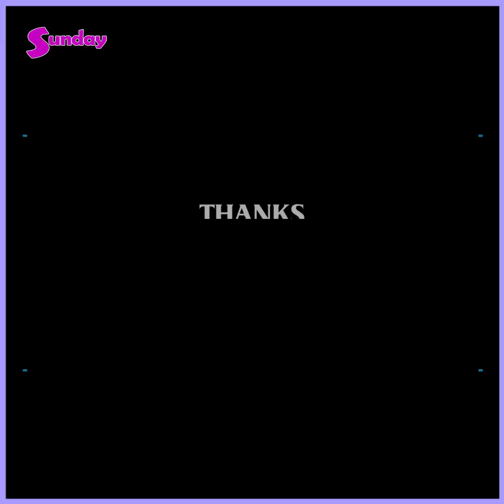အစ်ကို့နာမည်နဲ့ဒီလမ်းကြောင်းကိုလျှောက်ပြီးအောက်ခြေမခိုင်ဘဲ ပြန်ပြုတ်ကျမှာကိုကြောက်တယ် ရှင်ဘုန်းပြည့်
အန်တီက ပိုင်တံခွန်ကို မင်းသားဖြစ်ကိုဖြစ်စေရမယ်လို့ ရည်မှန်းထားတာပါ။ သူ ၃ တန်းနှစ်မှာ ငါ့သားကြီးလာရင် မင်းသားလုပ်ရမယ်လို့ပြောခဲ့တယ်။ သူ ၇ တန်းနှစ်ရောက်တော့ ငါ့သားမင်းသားဖြစ်ကိုဖြစ်ရမယ်လို့ ပြောခဲ့တာပါ။ တံခွန် ဆယ်တန်းဖြေပြီးတာနဲ့ မင်းသားဖြစ်ဖို့အတွက်ကို ရန်ကုန်ကိုတက်လာခဲ့တယ်။ သင်တန်းတွေအကုန်တက်ခိုင်းခဲ့တယ်။ ကျန်တဲ့သားတွေကိုလည်း ဝါသနာပါရင်လုပ်နိုင်ဖို့အားပေးခဲ့တယ် ဆိုတဲ့ ပိုင်တံခွန်ရဲ့မေမေ ဒေါ်ခင်ကြူ
ကျွန်တော်လည်းအနုပညာအလုပ်ကိုဝါသနာပါပါတယ်။ အစ်ကိုကလည်းကျွန်တော့်ရဲ့ မြင်ဆရာပါပဲ။ ဒါပေမဲ့ အစ်ကို့နာမည်နဲ့ ဒီလမ်းကြောင်းကိုလျှောက်ပြီး အောက်ခြေမခိုင်ဘဲ ပြန်ပြုတ်ကျမှာကိုလည်းကြောက်တယ် ရှင်ဘုန်းပြည့်